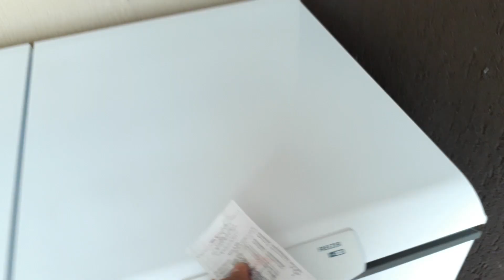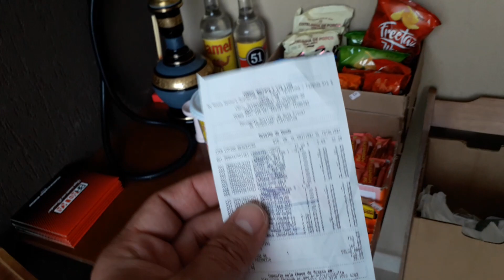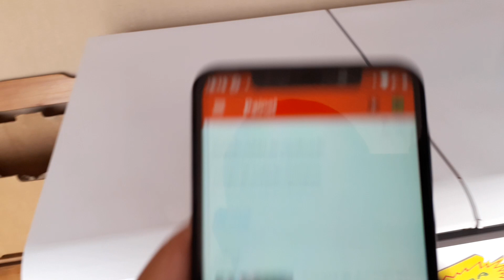#04 Lucro detalhado compra Max Atacando - LUCRO MENOR NOS ATACADISTAS!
Pera aí pessoal lucro líquido na compra nos ATACADISTAS

PDV Frente de Caixa Sistema para gestão comercial da sua Adega, Distribuidora, Conveniência, Depósito de bebidas que eu uso PDV KW